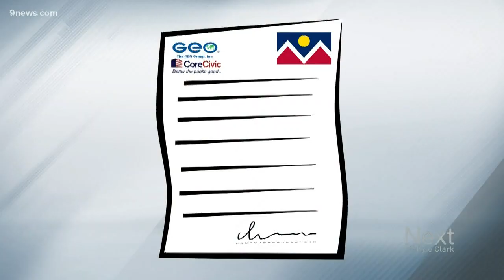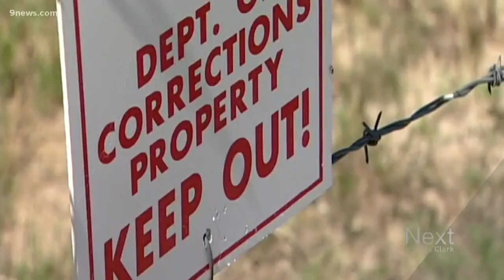Denver's decision to end halfway house contracts may impact Colorado prison system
The decision by Denver City Council to end the city's contracts with two private halfway house providers has created a ripple effect that is now being dealt with at the state Capitol.

9NEWS (KUSA) is located in Denver, Colorado.